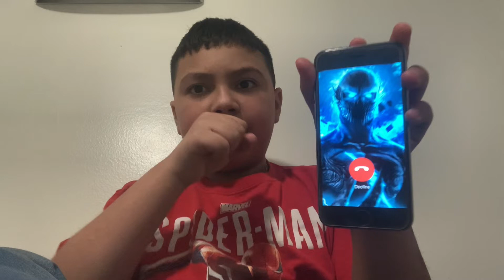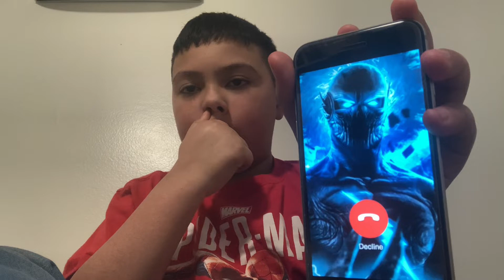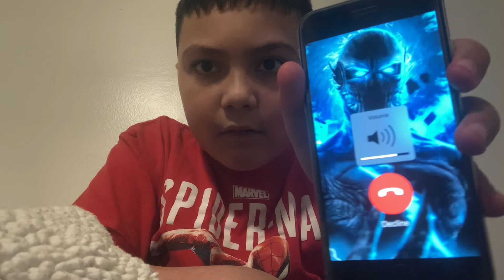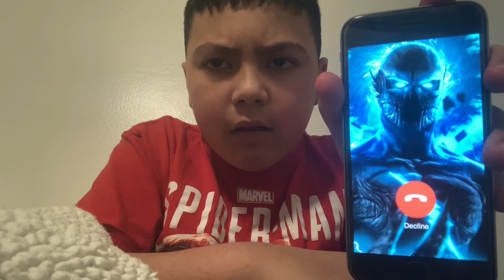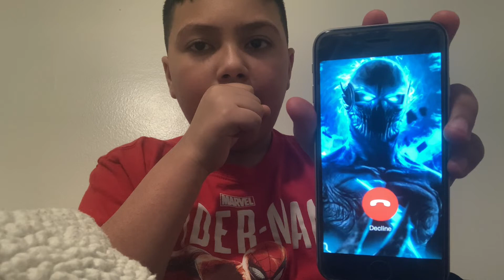￼ ￼I called ZOOM ￼He is mad